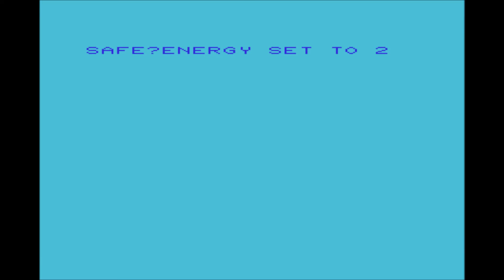The Mysterious Island for the Commodore VIC-20 / Commodore VC-20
Game description:

The Mysterious Island is an adventure game, loosely based on Jules Verne's novel of the same name.

The game starts with the you being in a hot air balloon and having to collect modules while avoiding flying creatures and eventually land on the island. Then you are free to go where you want. Just beware of the crabs which will drag you to their hive if you got "crabbed".